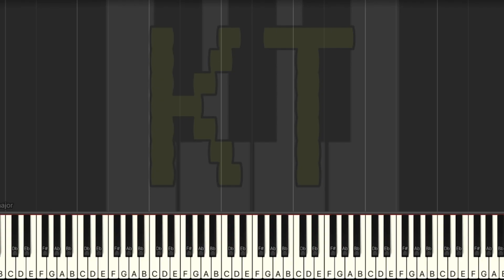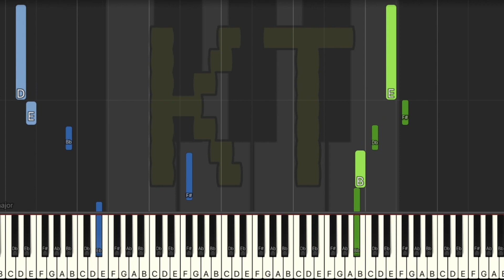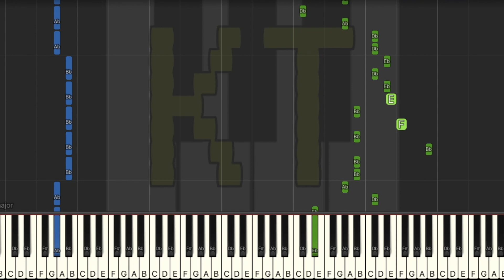Fly of Beelzebub [Terraria Calamity Mod] - Medium Mode [Piano Tutorial] (Synthesia)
🎹  Let’s Connect! 🎹

This tutorial is based on an arrangement by unnamed boi. Check them out on MuseScore!! :D